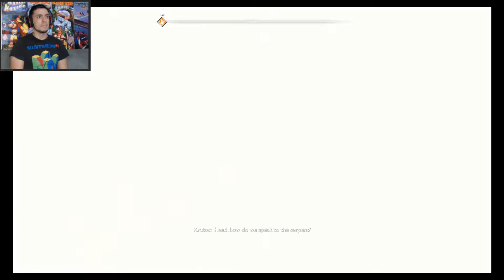He still got it - God of War - P.31 - PS4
What it do mates! I have been extremely excited for god of war and there has been high praise for this game so I am hyped. I really loved the old god of wars but this one completely changed things up and I have no issue with that. It gives me a last of us kind of feel and adding that with god of war sounds like a match made in heaven for me. I really hope you enjoy because I certainly will have a blast.